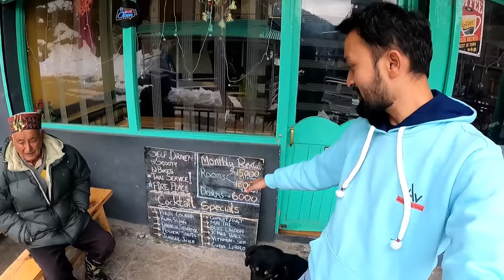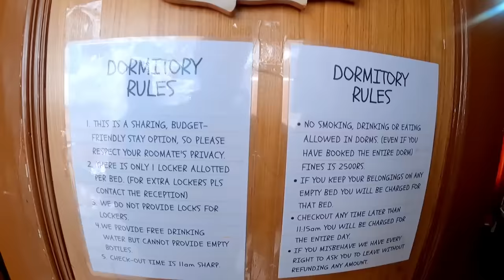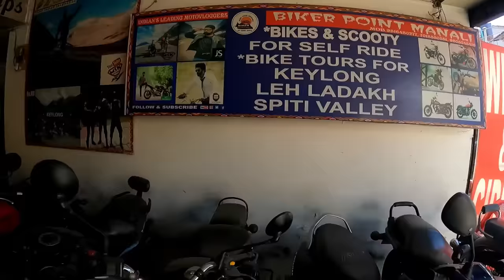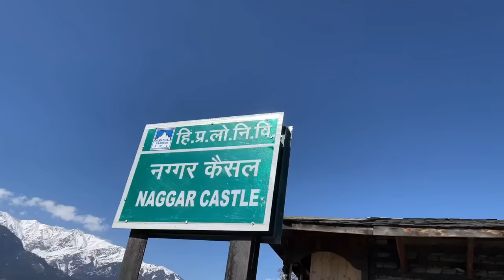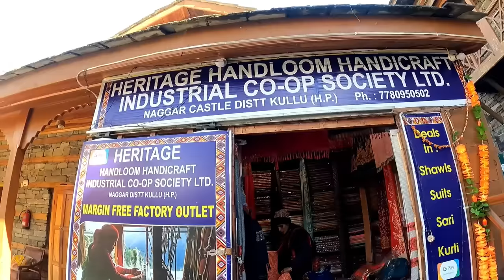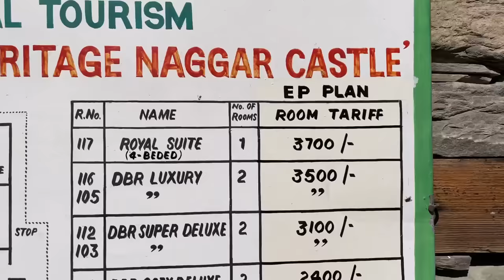Manali Tourist Places | Manali Tour Video in Hindi | Manali Trip in Winter | Manali Travel Guide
This video gives you complete information about manali tour during winter. Manali beauty is very different during winter because of snowfall and snow and that's why many tourist want to visit manali during winter. If you want to know about expenses and all information about manali then this video will help you and you can plan manali trip accordingly.

Is video se aapko  manali ki puri tour information milegi ki aap manali kaise ghume aur sardi ke mausam me yaha pr aapka kitna kharcha lg jaega. Sath hi aapko yaha pr sardiyon me kaun kaun si places ghumni chahie ye bhi pata chalega.

Is video ko dekhkar aapko in sabhi prashno ka uttar mil jaega aur manali ghumne ka aap tour plan aur budget jaan lenge.

To Book Manali Trip contact

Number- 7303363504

In manali you can visit
1. hidimba devi temple
2. jogini waterfall
3. manu temple
4. vashishta temple
5. naggar,
6. tibbetan monestry
7. himalayan nature park
8. beas river
9. mall road.

For Bike Rental Contact Bikers Point-
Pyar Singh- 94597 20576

To take our itinerary, budget, tour plan, package, visa, tickets and any travel related information service. So just fill this form and then we will send you payment link of Rs. 99/- and fill only your whatsapp number

To know more about manali & nearby tourist places follow these links-